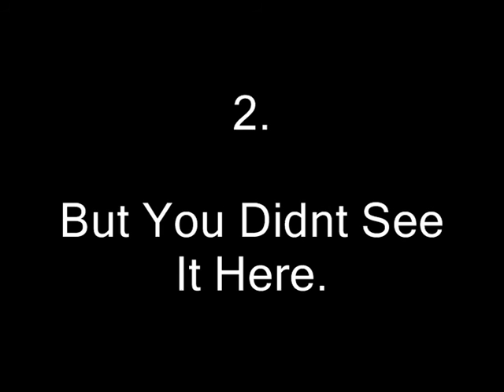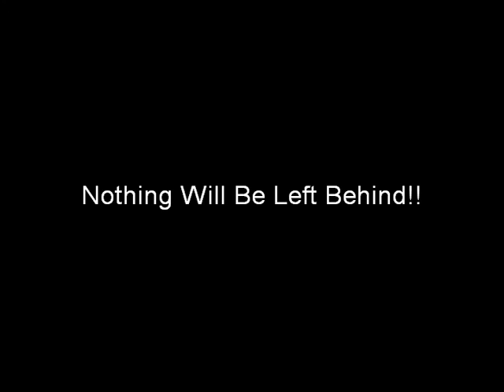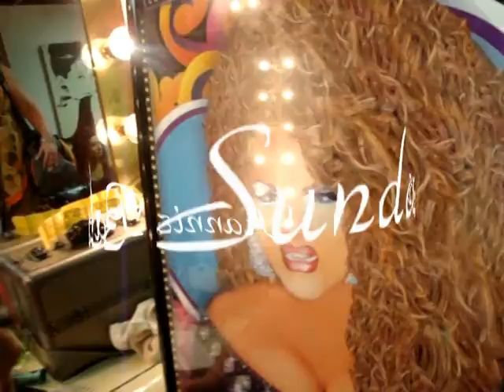Drunk Misty Eyez ► Mizz Cori, Diamond Dunhill, Alexis De La Mer, Brother Shane, Alandra (2009)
Drag Queens Misty Eyez, Alexis De La Mer, Mizz Cori Recorded January 18, 2009 By Diamond Dunhill On Location @ Bill's Filling Station, Wilton Manors FL, Home Of Trannie Palace Sundays As Seen